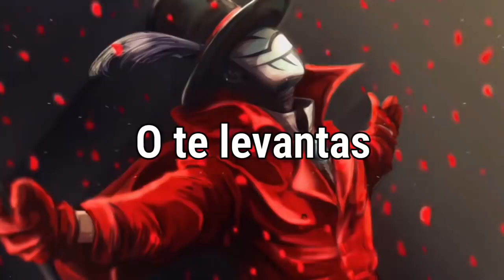NEFFEX - Myself「Sub Español」